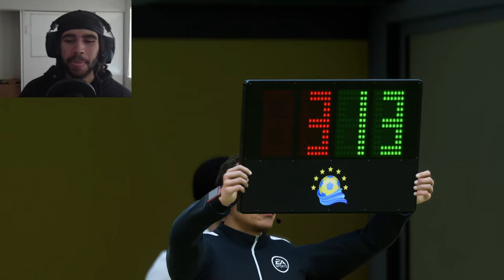FC 24 Player Career Mode Ep. 1 - MY CAREER BEGINS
- In this FC 24 Player Career Mode my goal is to become the World's Best Player! In player Career Mode, Player Rewind, I Played the Career of in FC 24, I Created My Own Player, I Created the GOAT. Follow Jesus Fabianski on the rise to the top !

00:00 Introduction
00:32 Player Creation
05:09 Team Selection
06:44 Contract
07:31 Personality
08:05 Debut
13:09 Match 2
16:42 Outro